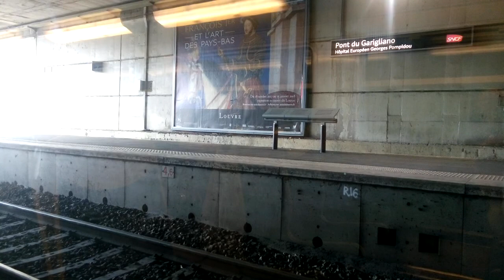RER C - Saint-Michel Notre Dame to Meudon Val Fleury (Train in Paris)